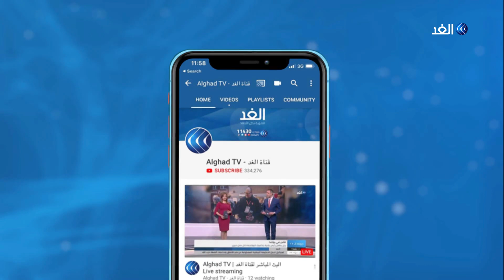محلل تونسي: الفخفاخ سيسحب البساط من النهضة ويطيح بوزرائها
أعلن رئيس الوزراء التونسي إلياس الفخفاخ أنه بصدد إجراء تعديل على تشكيلته الحكومية.
وفي بيان له، قال الفخفاخ إنه سيتم الإعلان عن هذا التعديل خلال الأيام القليلة المقبلة، وأضاف أنه بذل مساعي حثيثة في محاولة لتثبيت دعائم الائتلاف الحكومي غير أن مساعيه اصطدمت بمساعٍ مضادة من حركة النهضة ، واتهم الحركة بانتهاك العقد السياسي في البلاد وأنها تبحث عن مصالح حزبية ضيقة من خلال الدعوة لإحداث تغيير جوهري في المشهد الحكومي.. مزيد من التفاصيل يتحدث من تونس لطفي بن صالح الكاتب والمحلل السياسي مع الإعلامية يارا حمدوش.